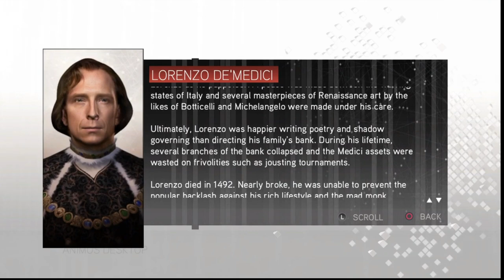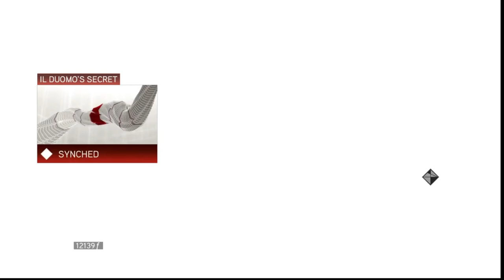Foiling the Pazzi Coup Let's Play Assassins Creed 2 Chapter 6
Hello my friends in this Let's Play of Assassins Creed 2 we are going to be foiling the attempt of the Pazzi to stage a coup against the Medici family. So let's play and discover another chapter of assassins creed 2

It is time to dive into the depths of the Animus and see what stories it has to tell us. Come and take a walk through history and time as we discover the story of Ezio Auditore. A young man whose world is going to be put upside down as he gets caught up in the war between the Templars and Assassins.

The plan of the Templars is set in motion Ezio learns that the Pazzi are going to attack the Medici during the day at high mass. Since the Medici rule Firenze it is up to Ezio to defend Lorenzo and his brother because if he fails Firenze will fall in Templar hands.

Livestream streamed by Streamlabs

Download Streamslabs now!

Chapters
00:00 The Coup
14:56 Like Father, like son
24:50 Il Duomo's Secret
34:53 Casa Dolce Casa